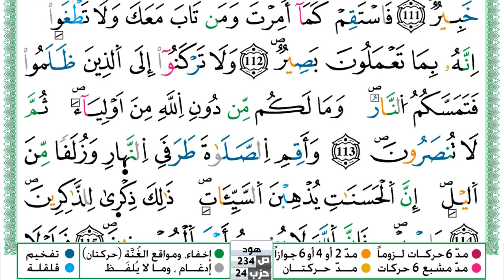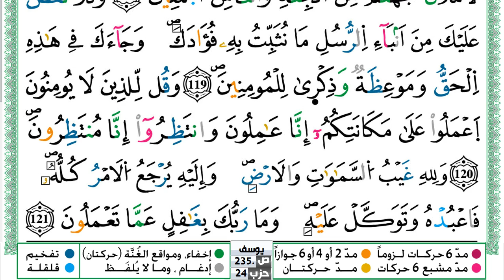سورة هود مكتوبة حسن صالح Surah Hood Hassan Saleh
سورة هود مكتوبة حسن صالح Surah Hood Hassan Saleh ورش عن نافع من طريق الازرق